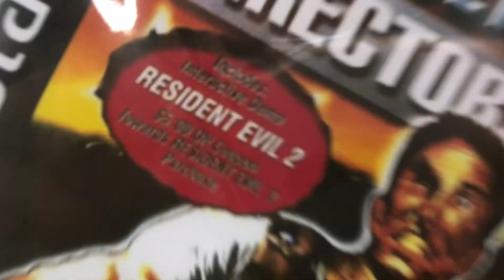RESIDENT EVIL EM 3 MINUTOS: DO PLAYSTATION 1 PARA O CINEMA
Bem-vindo a Raccoon City dá um reset nos filmes anteriores, sai a Alice e seu universo maluco, repleto de clones e seres super-poderosos que na minha opinião, tirou um pouco da graça de tudo, por isso entra uma versão um pouco mais pé-no-chão, que remete ao início da franquia nos games.

Essa semana estreou no cinema o Resident Evil - Bem-vindo a Raccoon City, e é claro que eu fui lá conferir e gostei bastante do que eu vi, pois esse filme tem um foco muito maior na história dos videogames, principalmente no RE1 e RE2 que foram os que eu mais joguei!

E você, qual o Resident Evil que mais fez a sua cabeça?

Desde o início, todo o propósito desse filme é ser mais autêntico ao jogo, mas tem vários detalhes que são alterados. Os incidentes da Mansão Spencer e do surto em Raccoon City, que originalmente são espaçados em alguns meses, agora ocorrem simultaneamente na mesma noite. Além disso, a personalidade e o passado dos personagens também foram um pouco alterados.

Nome do Filme: Resident Evil - Bem-vindo a Raccoon City
Fonte secundária: Legião dos Heróis

- Gostou do conteúdo? Então da um LIKE pra fortalecer o nosso canal que com certeza continuaremos trazendo novos vídeos como esse :)
- Comenta aí pra gente o que mais você gostaria de ver no nosso canal?

Quer conhecer nossos produtos e serviços?
Produtos de qualidade, com garantia e envio para TODO O BRASIL